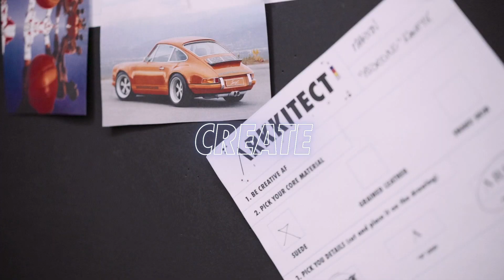ARKK Copenhagen | Events - Become an ARKKITECT // ARKKxOverkill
Overkill x ARKK: Exclusive Sneaker Event in Berlin. The release of Kanetyk.